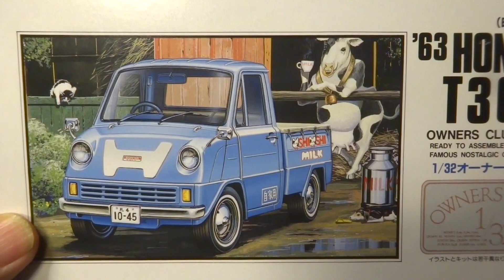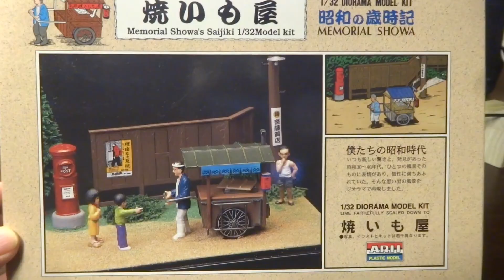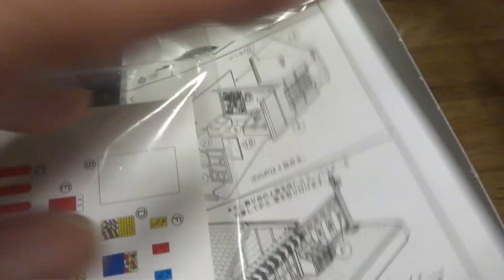HONDA T360 1/32 オーナーズクラブ昭和の名車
昭和38年当時、軽自動車といえば空冷2st2気筒が当たり前だった時代、水冷4気筒DOHC、4キャブなんて誰も考えつかなかったのに本田宗一郎は4輪車デビューを軽トラにそのエンジンを載せました。残念ながら同時開発のスポーツ360は幻となったけど、そのノウハウは後のS500,S600,S800と名車を生み出しました。アリイがこのプラモデルに目を付けたところも素晴らしいと思います。